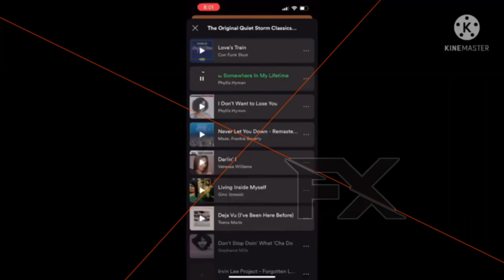Preview 2 IDWTLY & SIML Effects Round 8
Softwares/Plugins used
VEGAS Pro 18
IL Vocodex
Orange Vocoder